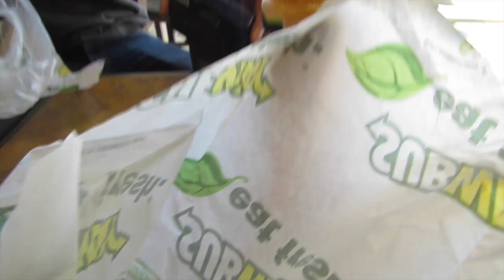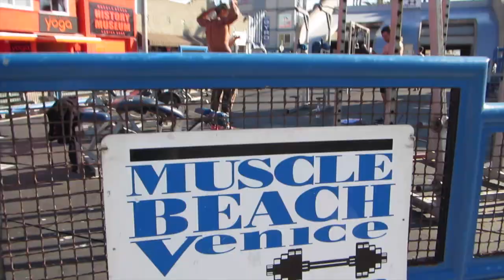SHE'S GONNA GIVE ME HER NUMBER!